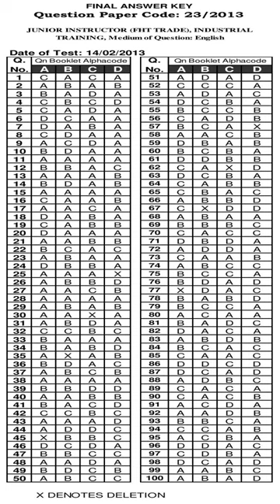KPSC Answer Key JUNIOR INSTRUCTOR FHT TRADE